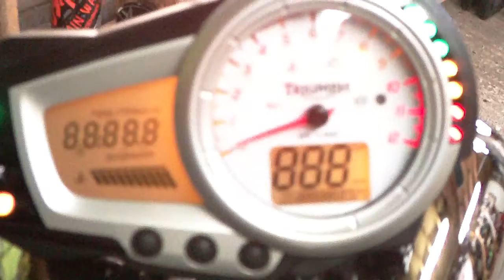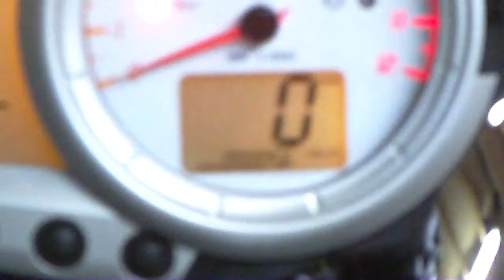My speed triple 1050